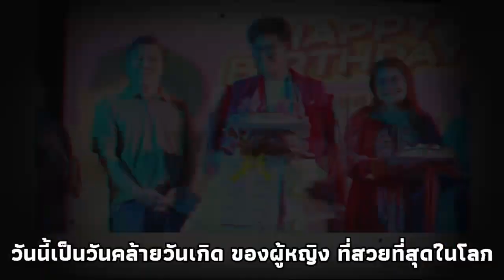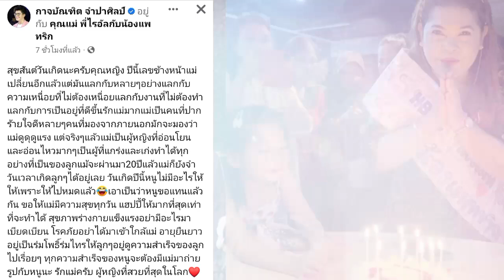วันที่ดีที่สุดของไรอัล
วันคล้ายวันเกิดคุณแม่ไรอัล